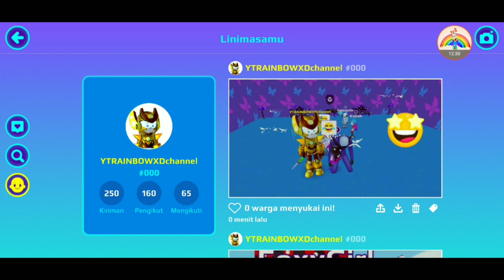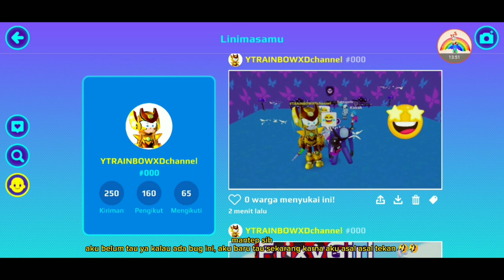cara berfoto dengan hawk moth yang sedang kalah 🤣😁👍🏻! {PK XD Indonesia}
cara berfoto dengan hawk moth yang sedang kalah 🤣😁👍🏻!

halo teman teman di video kali ini aku mencoba bug memakai armor di minigame pemburuan ladybug dan aku menemukan bug berfoto dengan hawk moth ketika sudah kalah ya 🤣

sekian
terima kasih 😁

capcut       : Preset PK XD

PK XD        : YTRAINBOWXDchannel #000